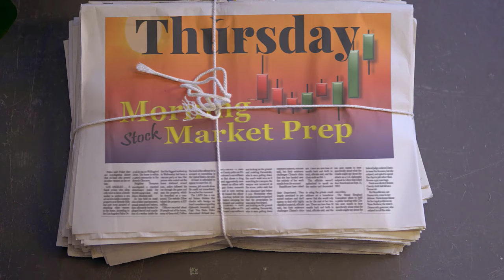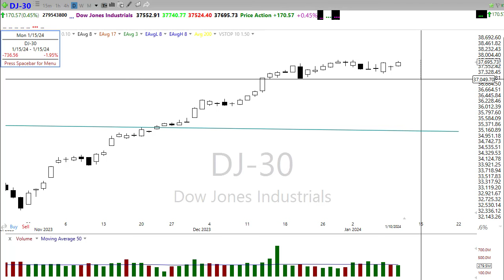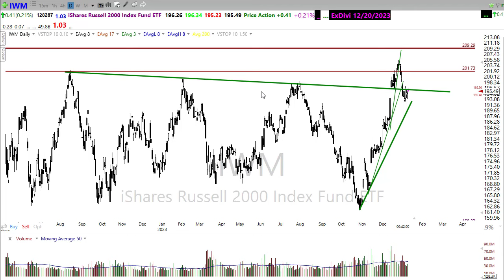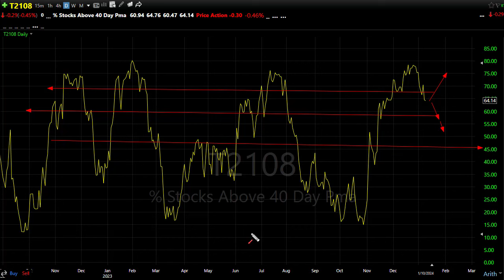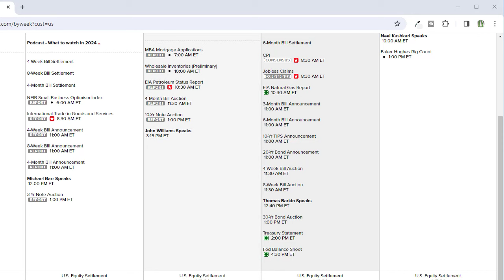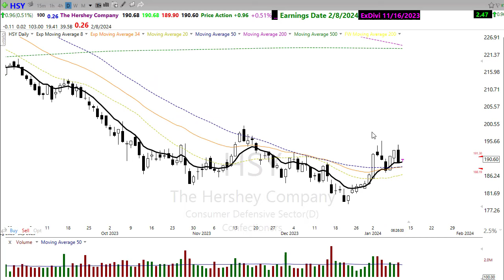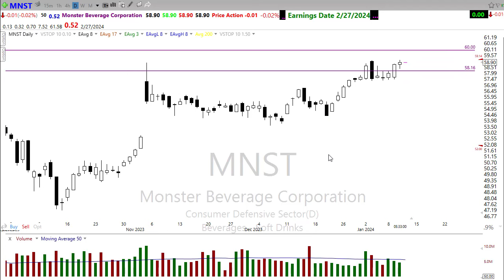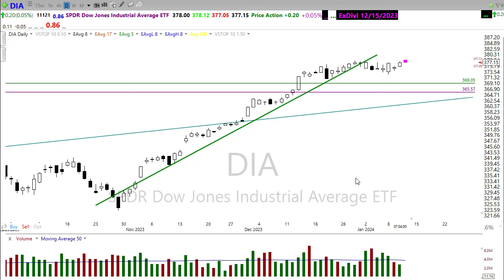Morning Market Prep | Stock & Options Trading | 1-11-24